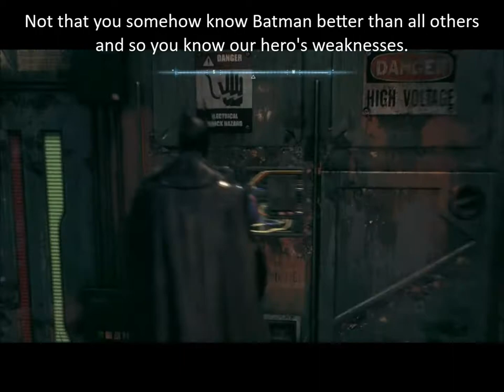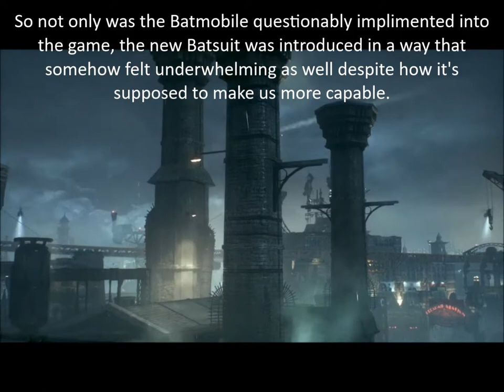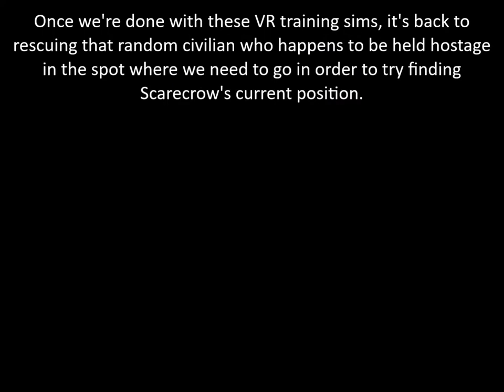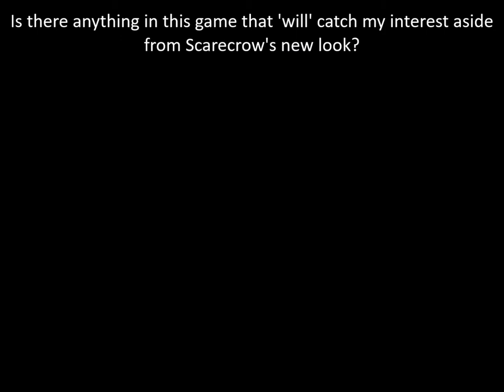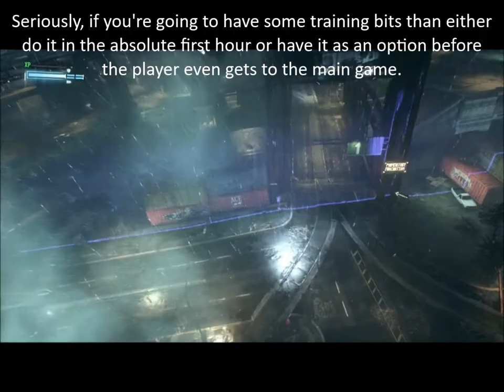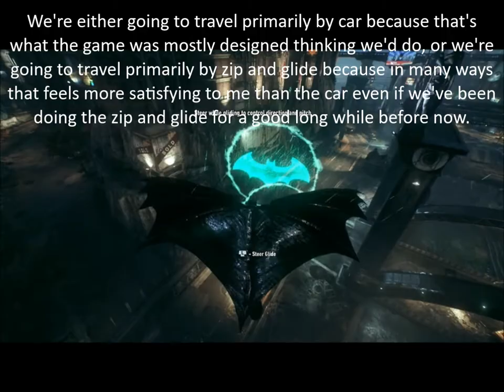Let's Play Batman Arkham Knight Part 4